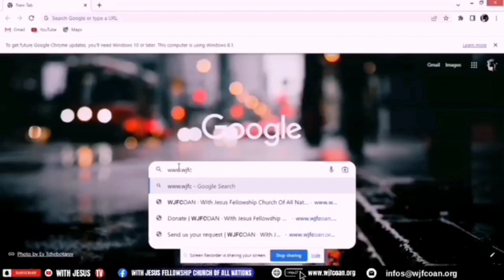𝐌𝐎𝐑𝐄 𝐃𝐈𝐒𝐂𝐈𝐏𝐋𝐄𝐒 𝐓𝐑𝐀𝐈𝐍𝐄𝐃 𝐓𝐎 𝐌𝐀𝐍𝐈𝐅𝐄𝐒𝐓 𝐀𝐒 𝐒𝐎𝐍𝐒 𝐎𝐅 𝐆𝐎𝐃 - 𝐏𝐑𝐎𝐏𝐇𝐄𝐓 𝐒 𝐇𝐎𝐑𝐎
Luke 10:17
And the seventy returned with joy, saying, Lord, even the devils are subject unto us in thy name.